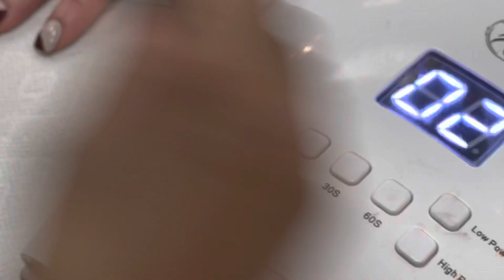Cute trendy Winter Nails Inspiration/YouTube Amy Huynh